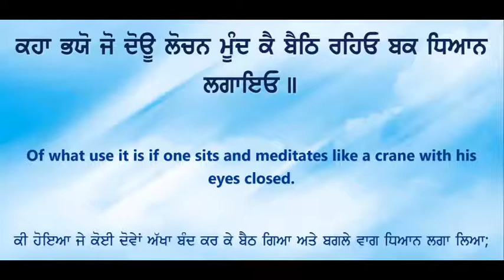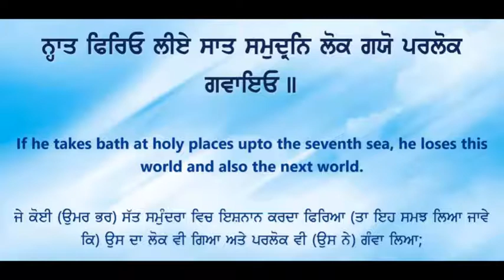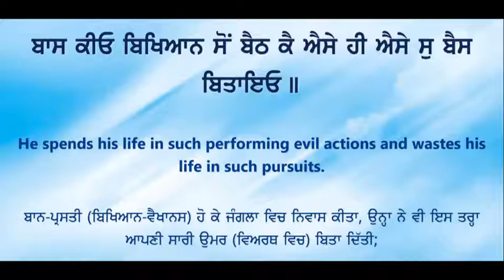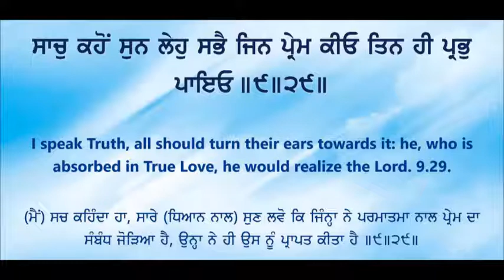Shabad Vichar | Jin Prem Kiyo | Gurmat Class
ਇਸ ਵੀਡੀਓ ਰਾਹੀਂ ਸ਼ਬਦ ਵਿਚਾਰ ਨਾਲ ਜੁੜੀਏ - ਸਾਚ ਕਹੋਂ ਸੁਨ ਲੇਹੁ ਸਭੈ ਜਿਨ ਪ੍ਰੇਮ ਕੀਓ ਤਿਨ ਹੀ ਪ੍ਰਭੁ ਪਾਇਓ ।।੯।।੨੯।।